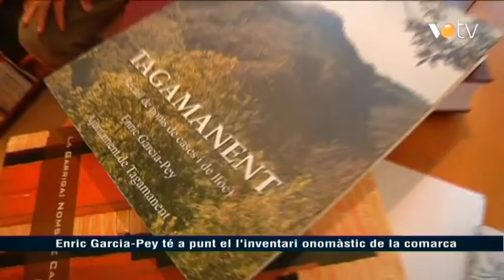VOTV - Enric Garcia-Pey té a punt l'inventari onomàstic de la comarca